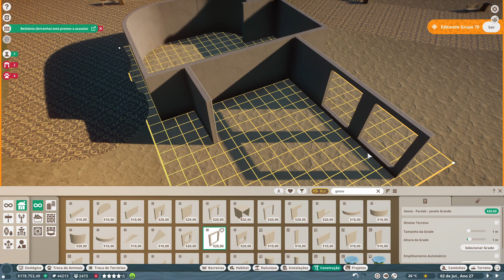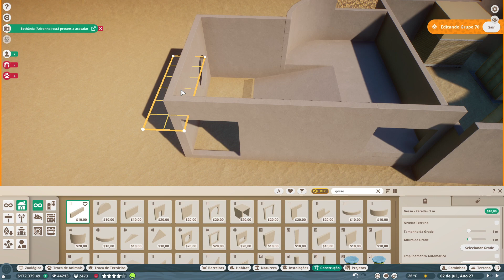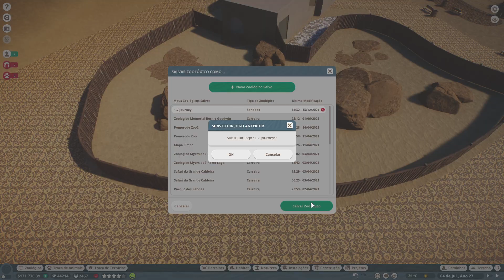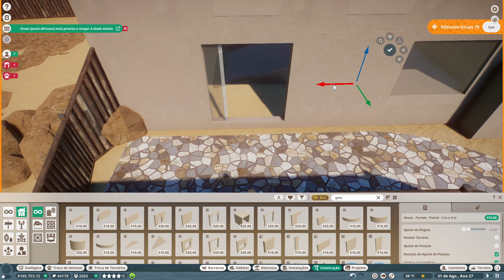LOJINHAS & FENECOS! 🐾 | #16 | Planet Zoo | PT-BR ⭐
Sejam bem vindos ao meu canal no YouTube! 🔥
Já faço lives na Twitch tem algum tempo com o nome Simularies e definitivamente estava em falta de fazer meu canal por aqui também. Neste vídeo expandimos nossa área do deserto para o habitat dos Fenecos e adicionamos algumas lojinhas! :)

🔥 O Game:
Conheça um mundo de animais incríveis. De leõezinhos brincalhões a grandiosos elefantes, cada animal de Planet Zoo é um indivíduo que pensa e sente, com uma aparência única e personalidade própria. Crie habitats complexos para abrigar seus animais em ambientes naturais, pesquise e trate cada espécie de modo que ela se desenvolva e ajude seus animais a se reproduzir e transmitir seus genes para gerações futuras.